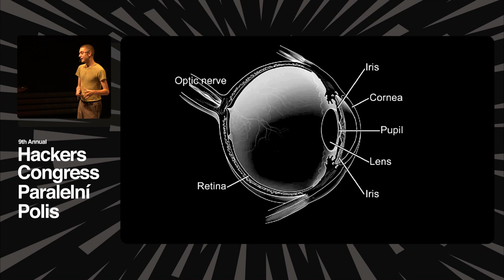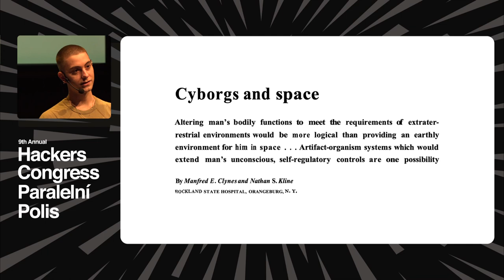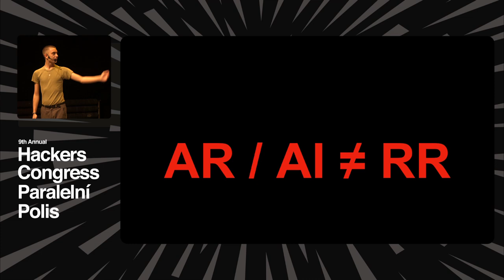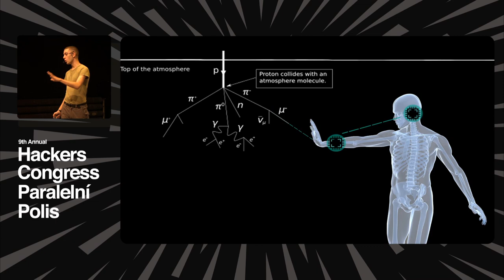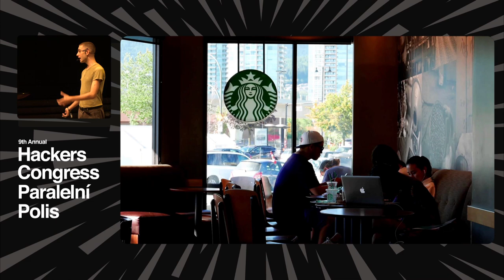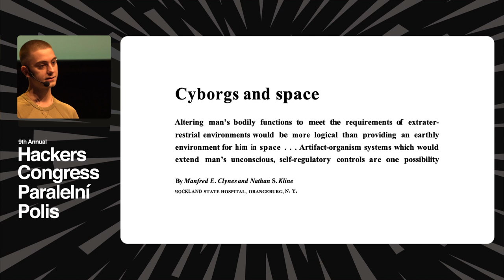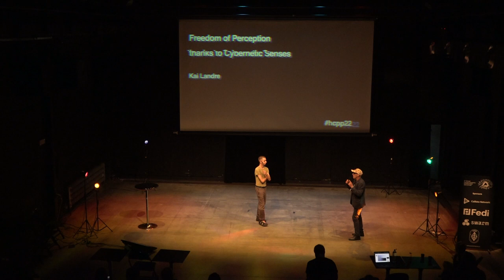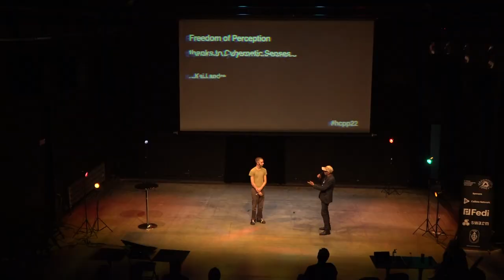HCPP22 | Kai Landre - Freedom of Perception thanks to Cybernetic Senses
We live in a capitalist society that is constantly sending out inputs that stimulate our senses on a daily basis. It almost seems like we’ve lost control over our own perception, and we’re slaves of Marketing.

Is there any way out? Can Cybernetic Senses give us the key to the pure perception of nature and life?

In this conference, I will develop my theory on how Cybernetic Senses allow us to escape a hyper-stimulated reality and connect with the pureness of the physical realm.

Kai Landre is one of the first Cyborg Musicians in history. His first Cyborg Sense, the Cosmic Sense, captures subatomic particles created by the fall of Cosmic Rays in the atmosphere of the planet, translating them into sound and identifying each one to a musical note, which allows Kai to compose live music with them.

Kai is a member of the Cyborg Foundation, founded by Neil Harbisson, focused on projects related to the creation of new senses and perceptions. His Cosmic Sense has been officially presented at Princeton University during the annual Envision Conference.

Paralelní Polis is a one-­of-­a-­kind nonprofit organization that brings together art, social sciences, and modern technologies. The ideas of liberty, independence, innovative thinking, and the development of society are the main underlying foundations the whole project is built upon.

The project intends to remain state-free as it operates entirely without government support. Most of the funds come from voluntary contributions of our donors and partly from commercial activities such as running a unique co­working space and the world’s first bitcoin-­only cafe.

It was founded by members of a contemporary-­art group Ztohoven, and Slovak and Czech hacker­spaces. Its main goal is to promote economic, social, and digital freedom. We try to be a vocal voice of liberty in order to shape the public discourse, and ultimately work towards a freer future.